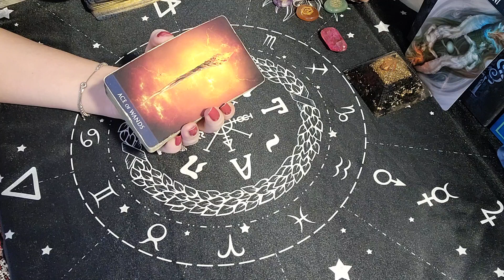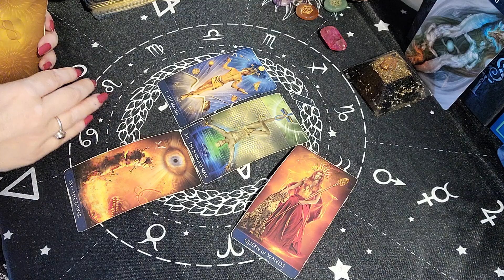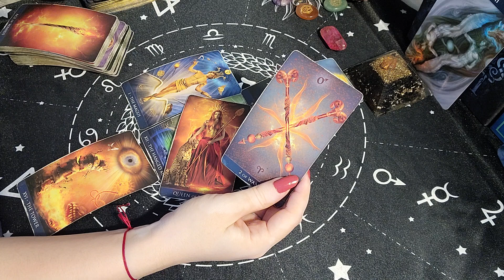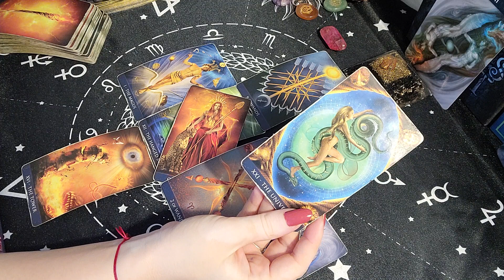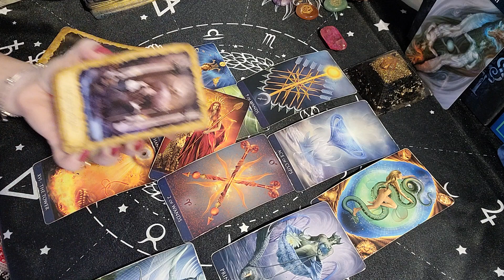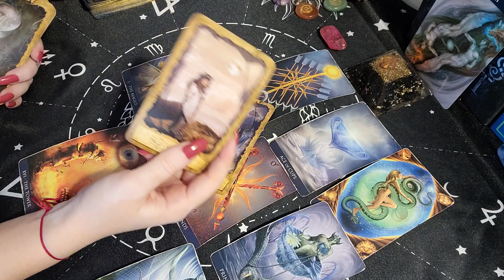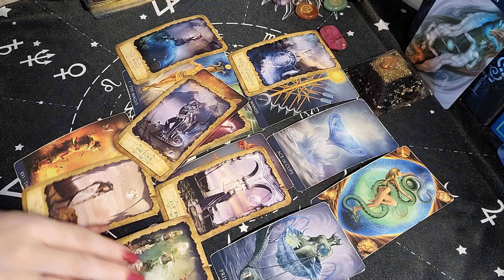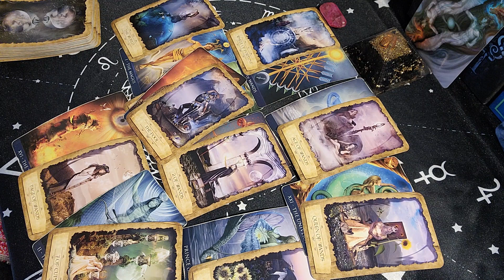Gemini: "No more wondering" " Destiny knocking at your door " June 2020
Trailer is for Leo:
$15 monthly subscription to access all Extended:

The turnaround is 5 days after payment is made.
30 Minute video Reading  at a price of $40
60 Minutes Tarot & Birth Chart Reading combo: at price of $100